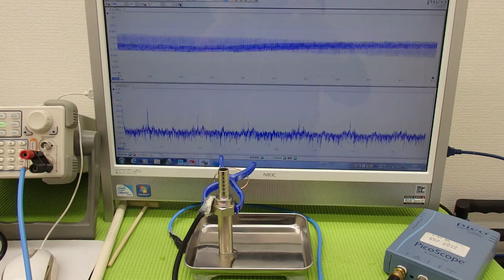オリジナル超音波実験 Ultrasonic experiment （超音波システム研究所 ultrasonic-labo）